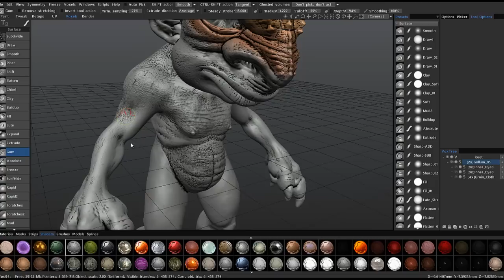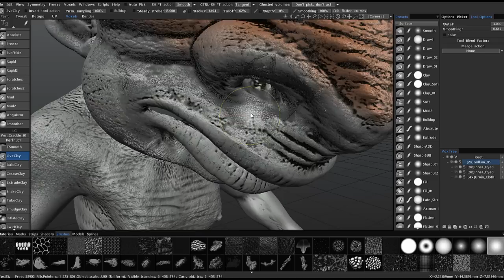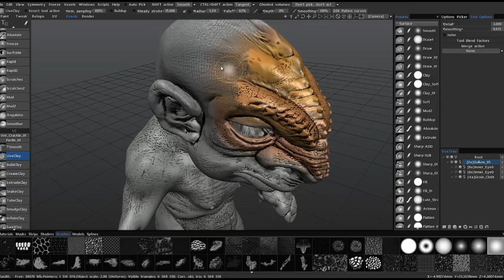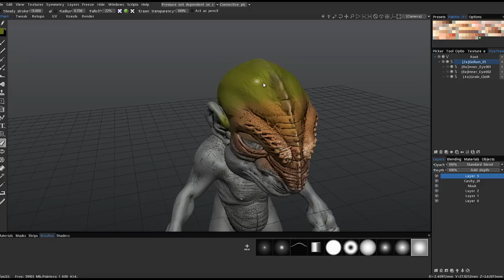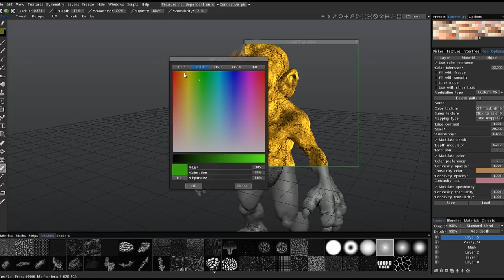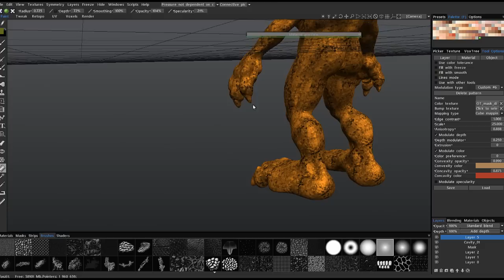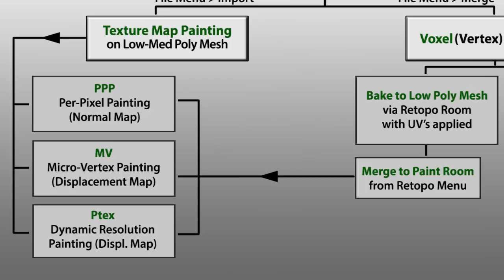Advantages of Vertex Painting Pt 2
This video continues the demonstration of the advantages of using Vertex Paint in 3D Coat